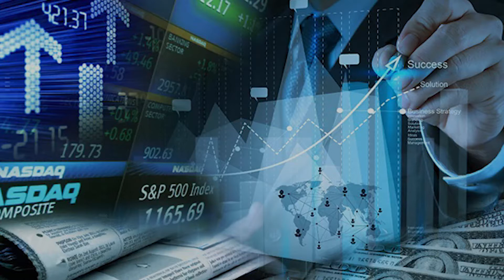أهم 5 أحداث مرتقبة في الأسواق العالمية خلال الأسبوع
يعرض الفيديو 5 أحداث عالمية من المنتظر الإعلان عنها خلال الأسبوع الجاري